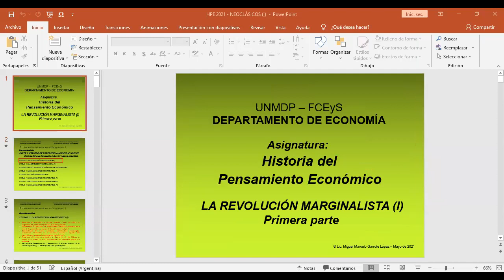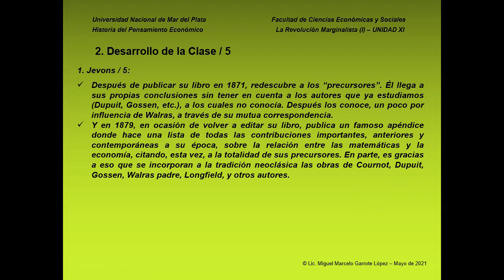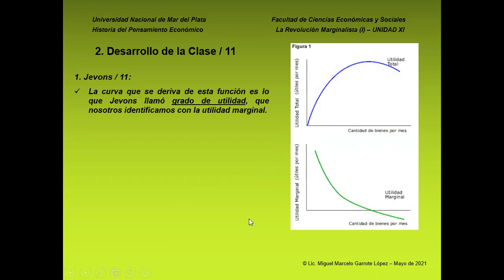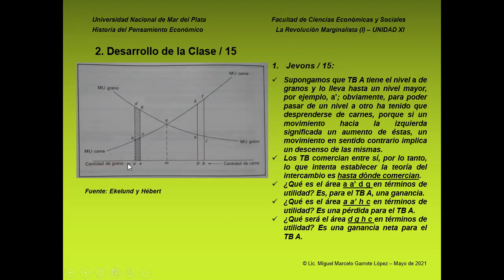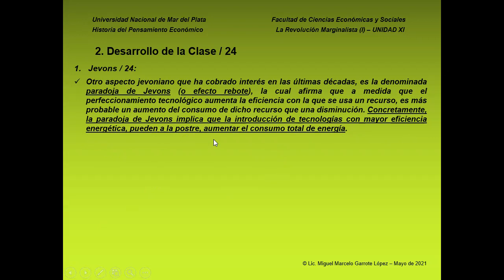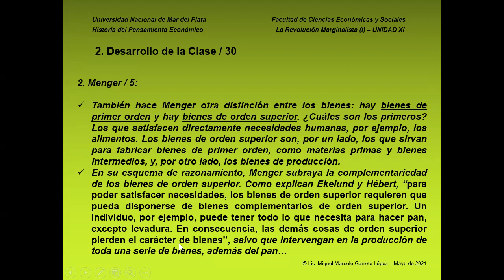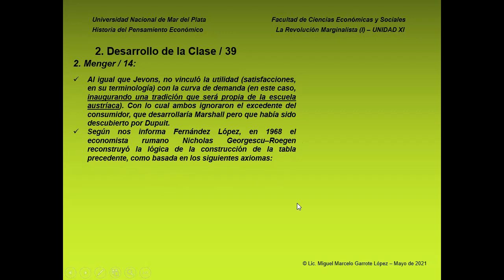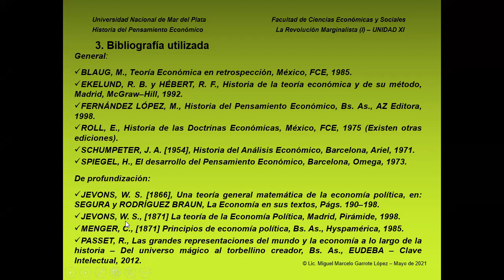FCEyS - HPE - UNIDAD XI - LA REVOLUCION MARGINALISTA (I): JEVONS Y MENGER